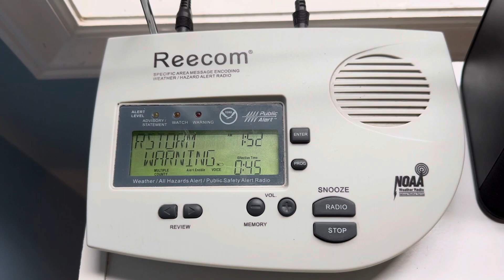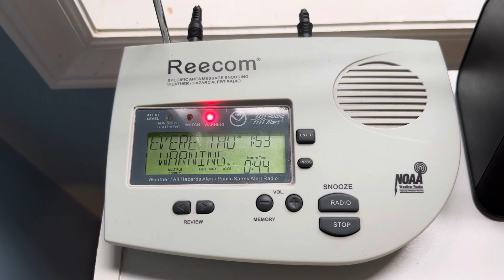Destructive Severe Thunderstorm Warning on WNG586 & WXL58 (EAS 959-960)